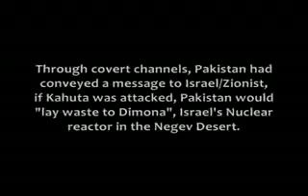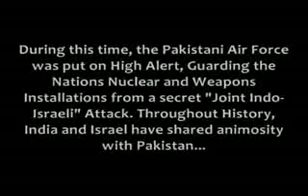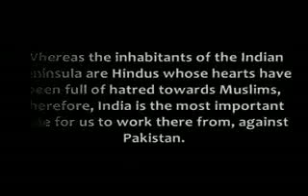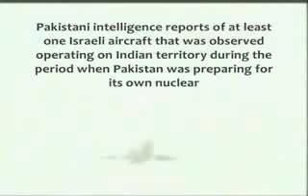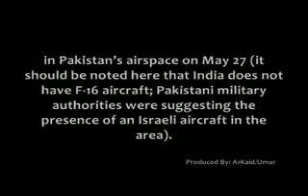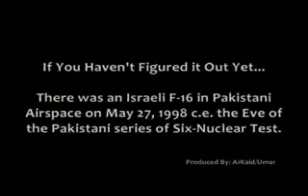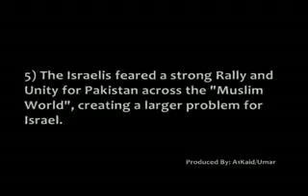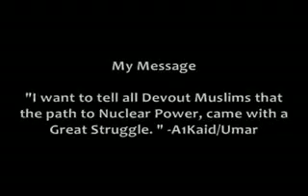Pakistan Vs Israel